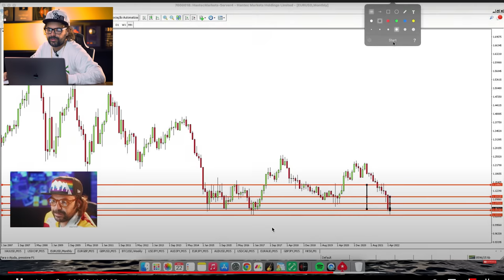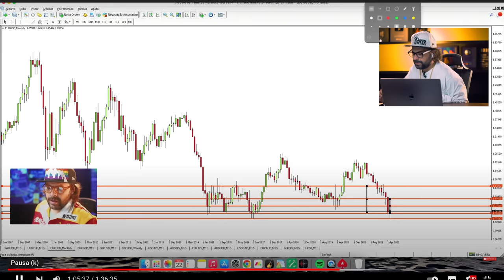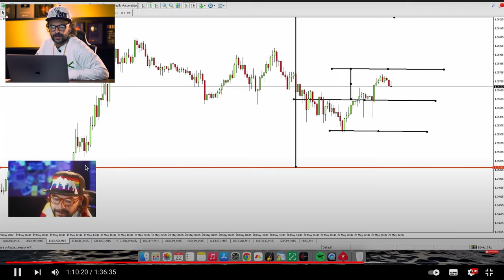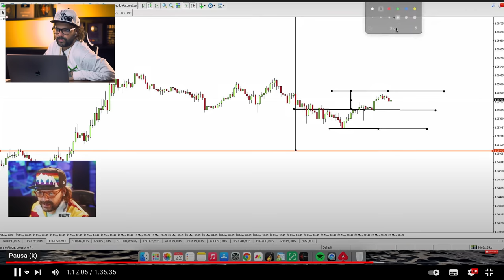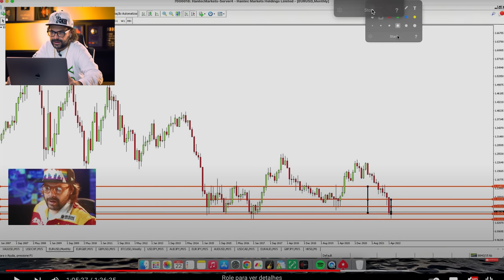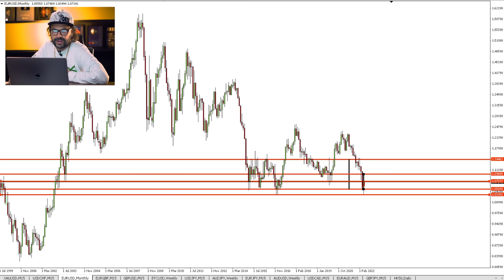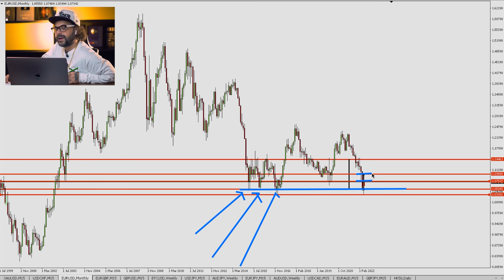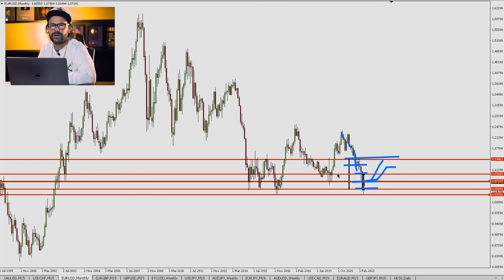COMO achar o SINAL DE ENTRADA do EUR/USD para GANHAR dinheiro no DAY TRADE | FOREX | FIMATHE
Nesse vídeo eu te mostro diversas regiões de oportunidade e entradas lucrativas no EUR/USD que eu já venho cantando aqui no canal desde o ano passado! Fica ligado e comenta se você aproveitou essas oportunidades! 🚀

00:00 – Início
00:05 – Introdução
01:37 – Estudo em EUR/USD
06:35 – O Alvo
08:01 – O Resultado
11:34 – Qual era a aposta da semana
14:00 – Aproveite as oportunidades do mercado
15:01 – Se Inscreva no Canal